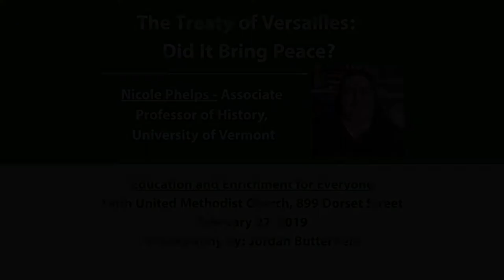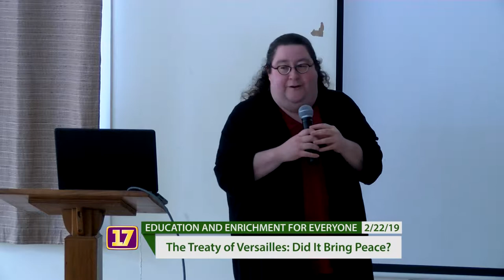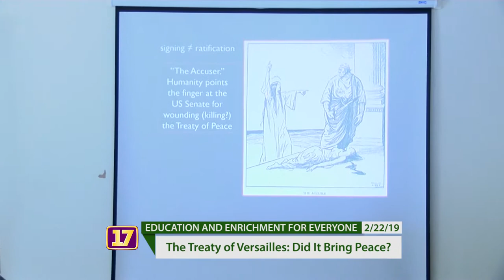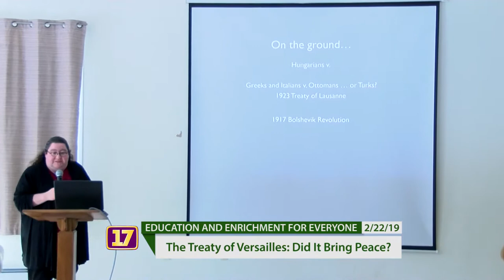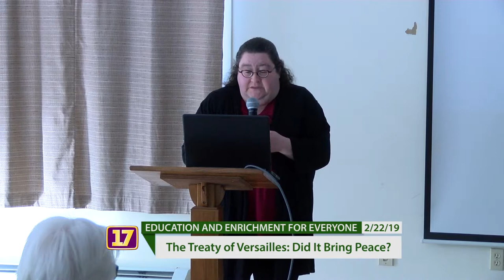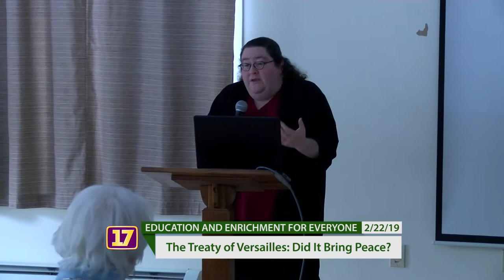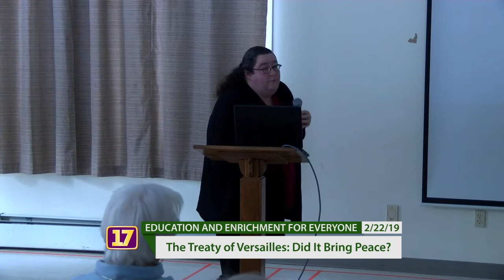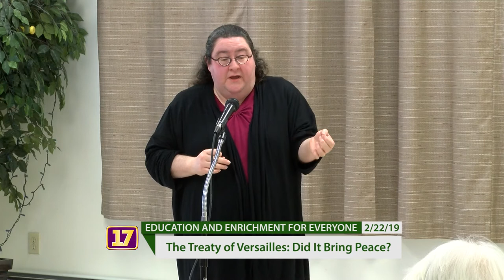The Treaty of Versailles - Did It Bring Peace? - 02/22/2019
Nicole Phelps, Associate Professor of History, University of Vermont Part of the Education and Enrichment for Everyone series in South Burlington, Vermont.